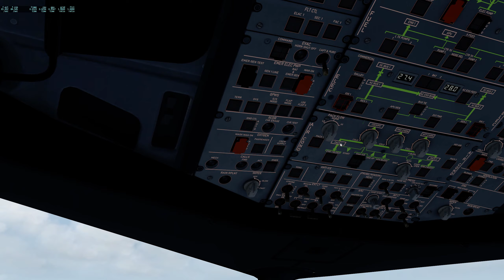4K - (R9-3900X) Toliss A319 v1.5 Turbulence Landing @ RJAA (Tokyo Narita)